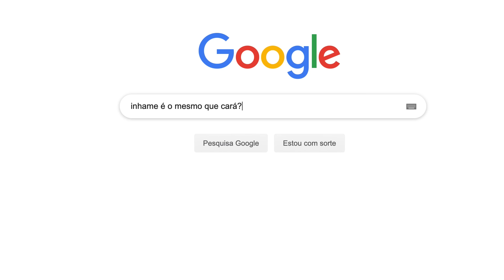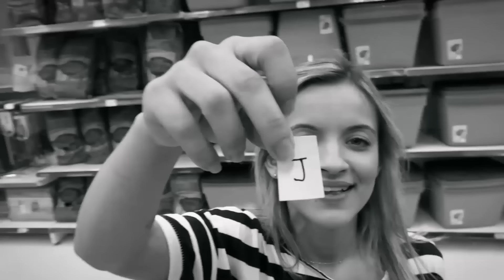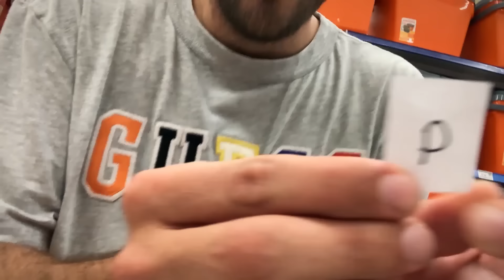Comprando TUDO que as CRIANÇAS tocarem em ORDEM ALFABÉTICA 2!!!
Ingressos pra nossa Tour!!!

VAMOS CHEGAR AOS 9 MILHÕES JUNTOS?
INDIQUE O CANAL PARA ALGUM AMIGO SEU!